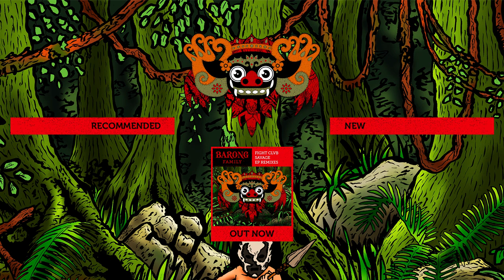FIGHT CLVB - Savage ft Bunji Garlin (Killkid Remix) [OUT NOW]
FIGHT CLVB - Savage EP REMIXES [OUT NOW]
STREAM/DOWNLOAD barong.family/savageepremixes

FOLLOW FIGHT CLVB AND KILLKID